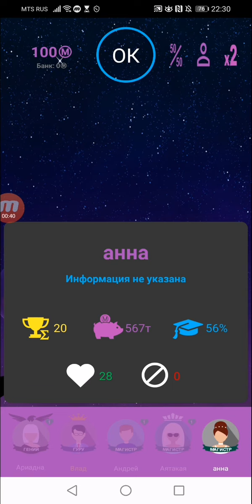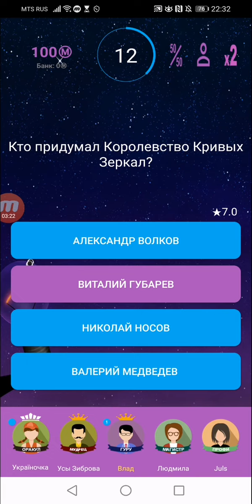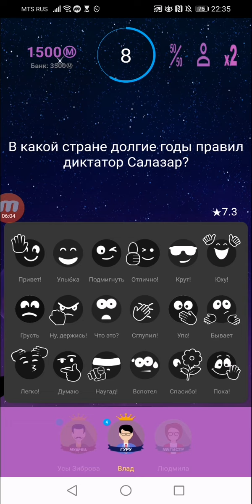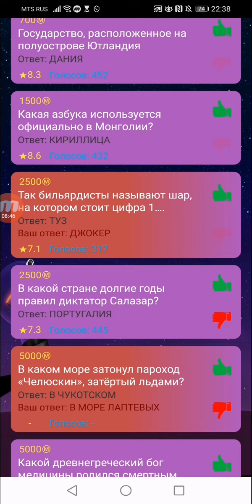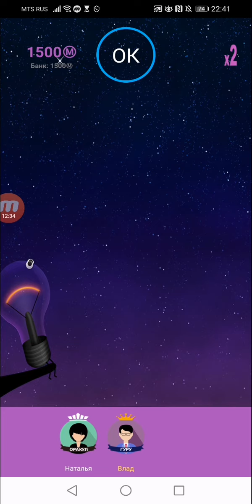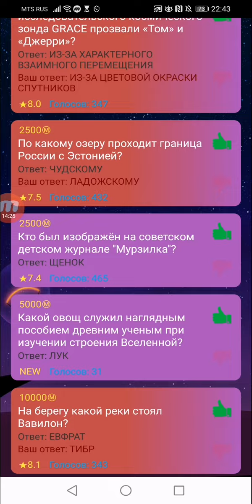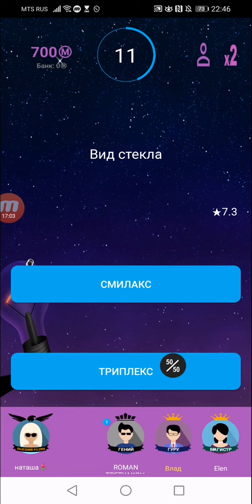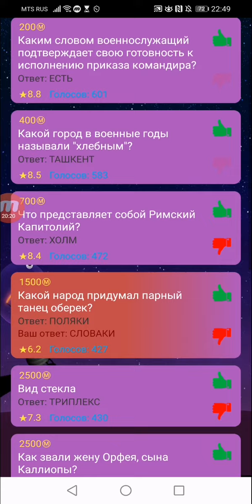Интеллект-баттл. Телекомпания "Ночной Тристан" представляет супер-мозг-шоу в Профи-клубе!